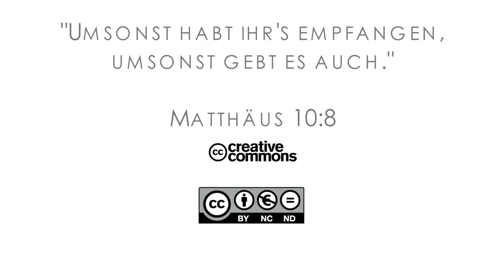16Q01 / 06-03 Rebellion and Redemption